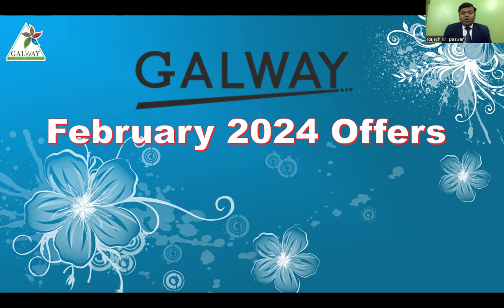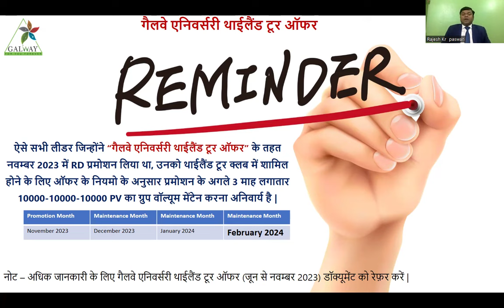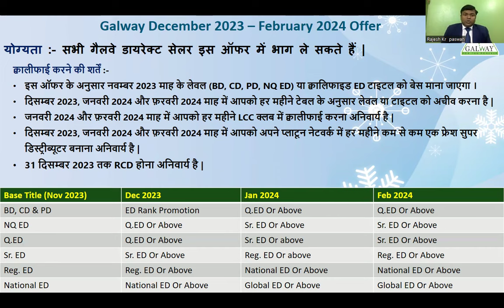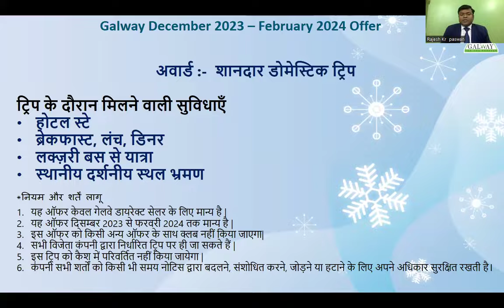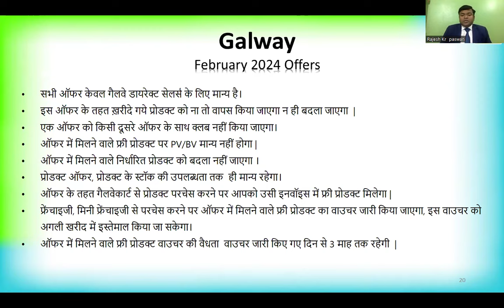|| Galway February 2024 Offers ||